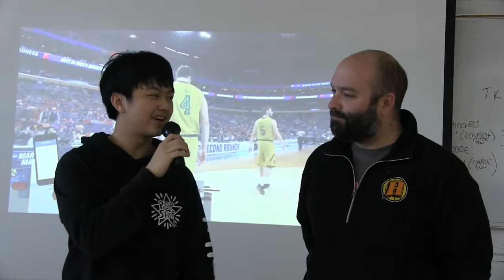Huskie Hallway: March Madness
HTV talked with students and teachers about the recent March Madness Tournament.